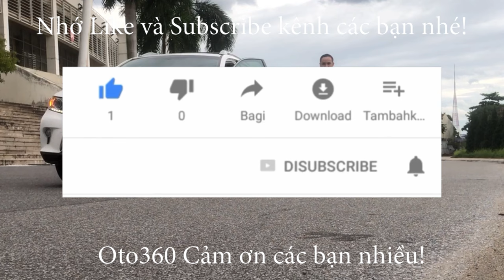Các anh ấy đã check choác đủ các tư thế và đón em Toyota Innova 2.0E 2014 biển Hà Nội đi về luôn rồi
Toyota innova 2.0 E sản xuất năm 2014, chạy 9 vạn km, xe còn rất mới.
Xe được trang bị : động cơ xăng vvti, hộp số sàn 5 cấp, nội thất ghế da cao cấp, màn hình Android, camera lùi, cảm biến lùi, Phanh ABS chống bó cứng khi phanh gấp, lazang đúc, cảm biến lùi, gương kính chỉnh điện, trải sàn da... cùng nhiều tiện ích khác.